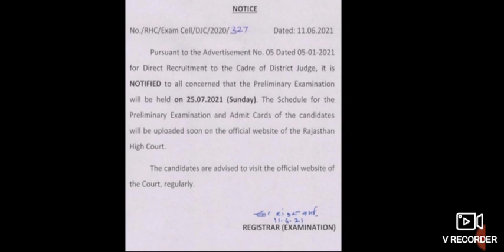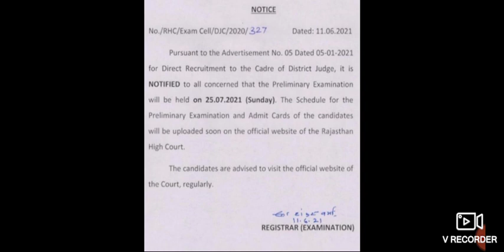Rajasthan High Court Bharti Parisha Exam Date Today Latest News||Raj High Court Exam Notice Update